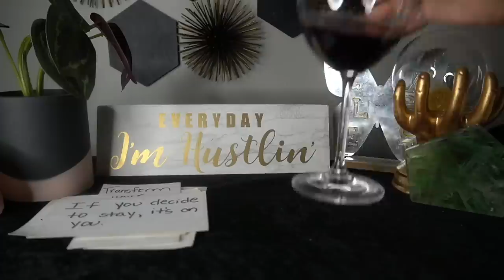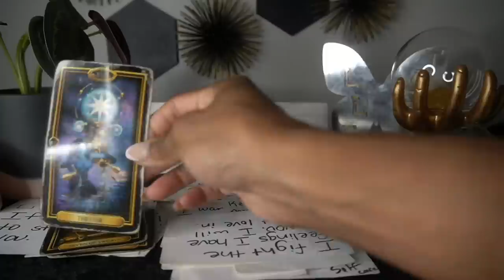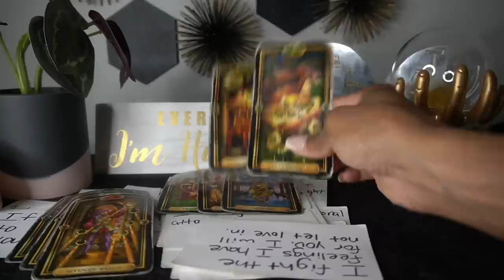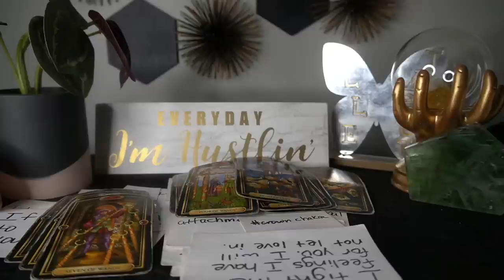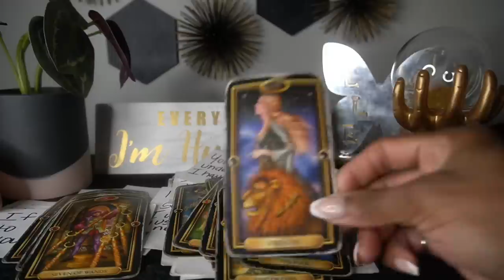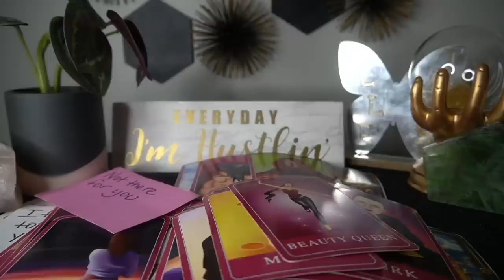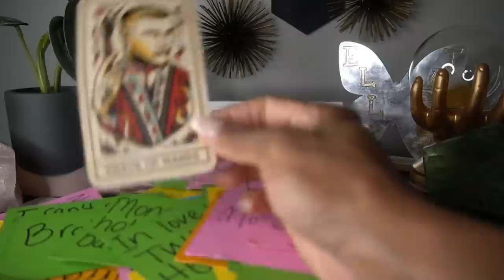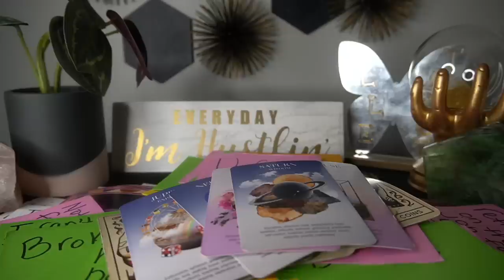AQUARIUS SEPT '22 ALL THE SH!T THE FAMILY, FRIENDS AND EX DID TO U